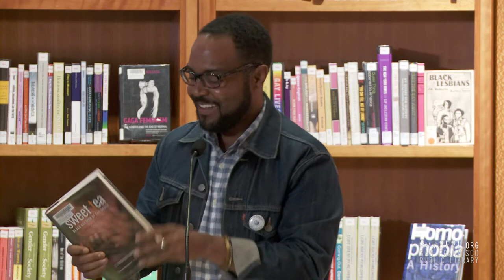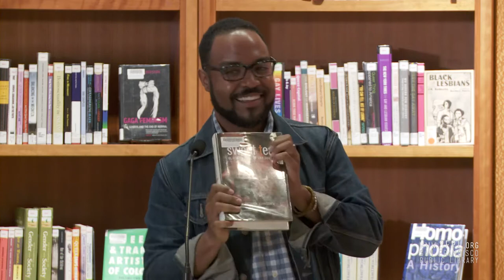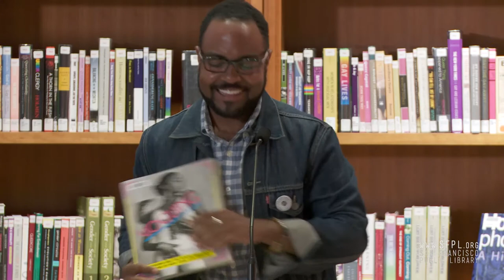Vernon Keeve III at Radar Reading Series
Vernon Keeve III is a black and queer writer from Virginia, and a high school teacher in Oakland, CA. He has been featured at the SF Poetry Jazz Festival, the Berkeley Poetry Festival, and the Oakland Book Festival. His writing has been published in Ishmael Reed's Konch Online Journal, Black Girl Dangerous, Entropy, Foglifter, Buck Off!, and Blues Arrival: Stories of the Queer Black South and Migration; he received the Zora Neale Hurston Award from Naropa University in 2012. His book of poetry and essays, Southern Migrant Mixtape, was released in January 2018 by Nomadic Press. SHOW US YOUR SPINES is a month-long writer residency + reading in collaboration with the SF Public Library’s Hormel Center. For a month QTPOC writers work with Hormel Center LGBT archives around a specific queer theme, writing/producing a piece that will then be read/presented the following month at the Hormel Center. Each residency cohort is comprised of four writers/artists, who spend one month with a section/theme of the archives chosen by both RADAR and the library. During that month they write/create a piece inspired by the chosen ephemera. The residency brings QTPOC writers from the Bay Area into the library to work closely with their own queer history. Most queer young people are unaware of the library’s extensive LGBT archives or that the Hormel Center exists. This partnership activates this incredibly important space while providing an opportunity for queer/trans writers of color to interact with queer history and produce new work.